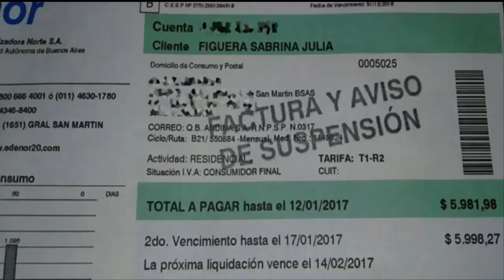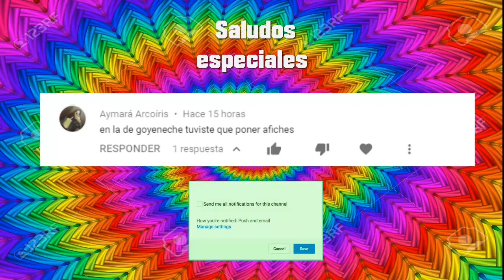We are the Champions (parodia)